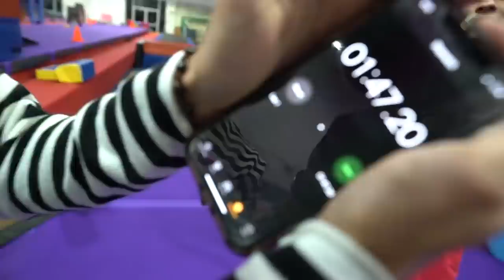Dobre Brothers! FIRST TO SAVE HOT GIRLFRIEND WINS $10,000! hilarious1